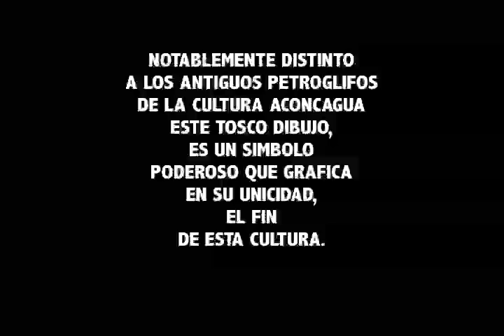EL ULTIMO PETROGLIFO: "LA LLEGADA DEL CABALLO"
ESTE DOCUMENTAL ES ACTUALMENTE UN TRABAJO AUDIOVISUAL EN PROGRESO.

SI DESEAS COLABORAR O FINANCIARLO, DESDE YA GRACIAS.

TEXTO.

"CHILE ZONA CENTRAL"
"VALLE DEL RIO PUTAENDO"
EN EL VALLE SUPERIOR DEL RIO PUTAENDO, PODEMOS ENCONTRAR SIGNOS DE ANTIGUOS HABITANTES

LA CULTURA ACONCAGUA  DURANTE EL TIEMPO QUE HABITARON INDEPENDIENTES ESTE TERRITORIO, DESARROLLARON UN IMPORTANTE ARTE RUPESTRE, EL QUE TIENDE A CONCENTRARSE EN LUGARES QUE DELIMITAN UN ESPACIO SAGRADO.

"LOCALIDAD DE CASABLANCA"
ESTA GRAN ROCA, CON CIENTOS DE PETROGLIFOS FUE USADA POR CIENTOS DE AÑOS A MODO DE ALTAR.  EN OTRO EXTREMO DEL TERRITORIO DELIMITADO POR LOS SIGNOS, ENCONTRAMOS UNA PIEDRA CON UN SIMBOLO SOLAR.

"AMANECER, 24 JUNIO 2006, SOLTICIO DE INVIERNO"  SUS SIMBOLOS, NOS INDICAN ALGO DE SU FORMA DE HABITAR UN PAISAJE, CON ANIMALES Y FLORA QUE YA NO EXISTEN.  ESTOS SIMBOLOS SUFRIERON UN CAMBIO HACE 700 AÑOS.
LOS INCAS CONVIRTIERON ESTE LUGAR EN COLONIA MINERA.
PARA REFORZAR LA IDENTIDAD   DE LOS COLONIZADOS AL IMPERIO, MODIFICARON EL ESTILO Y RESIGNIFICARON EL ARTE RUPESTRE LOCAL.

EL FINAL TOTAL DE ESTE ARTE LLEGO JUNTO A OTROS COLONIZADORES.  LOS ESPAÑOLES.

COMO TESTIGO DRAMATICO DE ESTE FINAL, EL ULTIMO SIGNO DE ESTA CULTURA REGISTRA LA LLEGADA DEL CABALLO. EL EUROPEO ES SOLO UN PUNTO Y UNA LINEA SOBRE LOS GRUESOS TRAZOS QUE DESCRIBEN AL CABALLO, NOTABLEMENTE DISTINTO A LOS ANTIGUOS PETROGLIFOS DE LA CULTURA ACONCAGUA ESTE TOSCO DIBUJO, ES UN SIMBOLO PODEROSO QUE GRAFICA EN SU UNICIDAD, EL FIN DE ESTA CULTURA.

ESTE DOCUMENTAL CONTEMPLARA UNA NARRACION EN OFF.

EJEMPLO.

LA CULTURA ACONCAGUA SE UBICO EN LA ZONA CENTRAL DE CHILE, FLORECIO ENTORNO AL VALLE DEL RIO ACONCAGUA, PERO SE EXTENDIO VARIOS VALLES AL NORTE Y AL SUR DE ESTE VALLE Y DE CORDILLERA A COSTA.

EL VALLE DEL RIO PUTAENDO ES UN VALLE PRECORDILLERANO DE LOS ANDES, SU RIO SE UNE AL RIO ACONCAGUA.

TODA LA ZONA DEL ACONCAGUA ES RICA EN PETROGLIFOS DE MAS DE MIL AÑOS.

PUTAENDO HOY ES UNA LOCALIDAD TIPICA DE CHILE, CON UNA PARTICULAR ARQUITECTURA Y TRADICIONES.

PERO ANTES DE LA CONQUISTA DE AMERICA POR ESPAÑA, ESTE LUGAR ERA PARTE DEL IMPERIO INCA.

COLONIZADOS POR LOS INCAS, ESTO HACE 600 O 700 AÑOS, EN ESTA LOCALIDAD.

LOS JEFES REPRESENTANTES DEL IMPERIO, PARA ASIMILAR A LA CIVILIZACION INCA, A LOS HABITANTES DE ESTE LUGAR, CAMBIARON EL ESTILO DE LOS PETROGLIFOS, RESIGNIFICANDOLOS.

PERO JUNTO A ESTOS PETROGLIFOS, SE PUEDEN APRECIAR LOS ORIGINALES Y ANTERIORES PETROGLIFOS DE LA CULTURA ACONCAGUA QUE SE ENCUENTRAN POR TODO EL VALLE. PETROGLIFOS QUE SE REMONTAN AL AÑO 900 dc.

LOS PETROGLIFOS EN LA ZONA DE PUTAENDO TIENDEN A CONCENTRARSE EN LA LOCALIDAD DE CASABLANCA, LOS QUE HAN SIDO DESCUBIERTO HACE POCO TIEMPO

EXISTE UNA ESPECIAL CONCENTRACION DE ESTOS PETROGLIFOS, LOS QUE SEGUN LAS TEORIAS DE LOS INVESTIGADORES FUERON UBICADOS EN LOS LIMITES DEL ESPACIO HABITADO POR ESTA CULTURA, DELIMITANDO UN ESPACIO SAGRADO.

EN ESTE TERRITORIO EXISTE UN LUGAR, UNA ROCA, EN LA QUE EXISTEN CIENTOS DE PETROGLIFOS CONCENTRADOS EN UNA APARENTE PIEDRA CEREMONIAL.

EN OTRO PUNTO DE ESTA LOCALIDAD EXISTE UNA PIEDRA, CON UN SIMBOLO DEL SOL, POR DONDE EN EL SOLSTICIO DE INVIERNO SE PUEDE VER APARECER EL SOL AL AMANECER.

ESTE ERA UN MUNDO, EN UNA EPOCA DONDE EL PAISAJE SE VIVIA DE OTRA FORMA. PREDOMINABAN OTRA FAUNA Y FLORA, LA QUE OCUPABA LA IMAGINACION DE ESTOS PUEBLOS, QUE REGISTRARON EN SU ARTE.

EL SOMETIMIENTO DE ESTOS PUEBLOS POR LOS INCAS CONVIRTIENDOLO EN UNA COLONIA MINERA, DEL TIWANTINSUYO

LA RESIGNIFICACION DEL USO DE PETROGLIFOS POR PARTE DEL GOBIERNO INCA. SOLO SERIA EL COMIENZO DEL TERMINO DE ESTA EXPRESION. QUE CULMINARIA A COMIENZOS DE LA COLONIZACION ESPAÑOLA.

EL ULTIMO PETROGLIFO LA LLEGADA DEL CABALLO, COMO EN TODA AMERICA, ESTE PUEBLO TAMBIEN SE IMPRESIONO MAS POR LA PRESENCIA DE ESTE ANIMAL QUE POR LA PRESENCIA DEL HOMBRE EUROPEO.

EN ESTE ULTIMO PETROGLIFO SE PIERDEN TODAS LAS REGLAS QUE RIGEN LA CONFECCION DE LOS ORIGINALES Y ANTIGUOS PETROGLIFOS.

Y A SU VEZ EL TOSCO DIBUJO DE UN CABALLO Y SU JINETE ES UN SIMBOLO PODEROSO QUE GRAFICA EN SU DESESPERADA UNICIDAD EL FIN DE ESTA CULTURA.